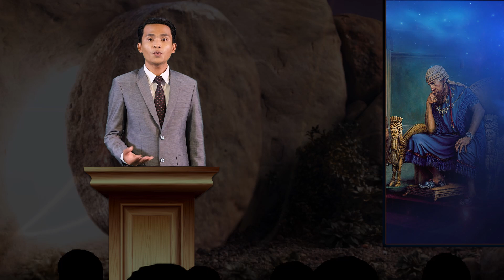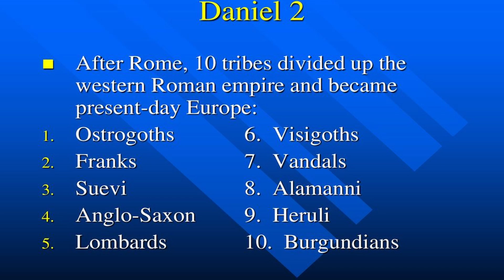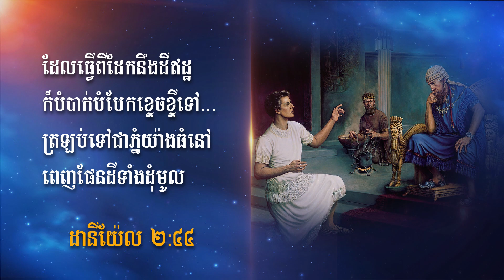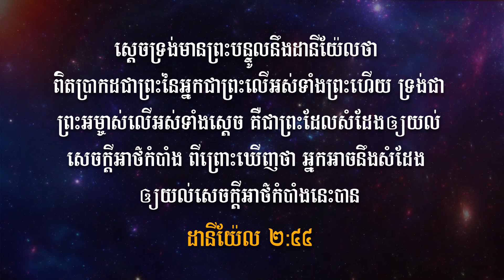សុបិននិមិត្តរបស់ស្តេចនេប៊ូក្នេសា King Nebuchadnezzar's Dream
អធិប្បាយដោយៈ បោន ឆៃណា
By: Born Chhaina

យើងខ្ញុំបានចែកជូនដោយឥតគិតថ្លៃនូវ ព្រះគម្ពីរ និង សៀរភៅជំហ៊ានទៅកាន់ព្រះគ្រិស្ទ ដល់បងប្អូនណាដែលមានបំណងចង់សិក្សាបន្ថែមអំពីព្រះ!

សូមអរគុណ!